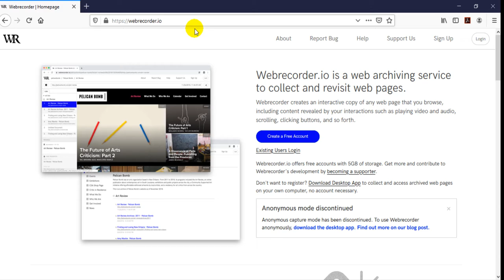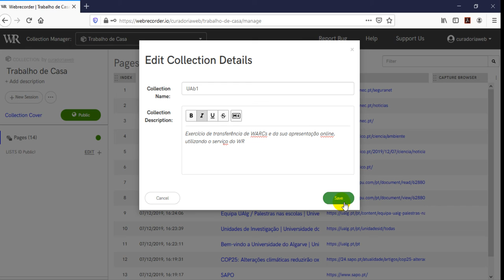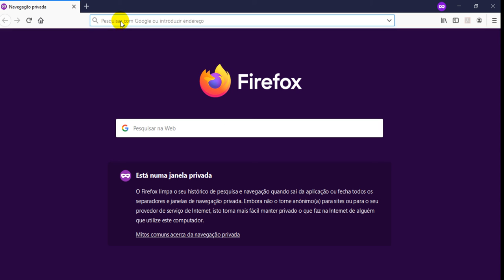Como reproduzir online WARCs e expor conteúdos selecionados - demo13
Aproveitamos a oportunidade (até 5GB) do Webrecorder.io para mostrar a utilidade de gravar páginas Web para a posteridade.
O Arquivo.pt pode reproduzir e disponibilizar os mesmos WARCs, integrando-os. É útil gravar se for possível depois reproduzir e valorizar a memória institucional.
Grave sistematicamente ao longo do ano algumas páginas da sua instituição. Guarde-as na sua instituição e partilhe-as com o Arquivo.pt.

Reforce os seus conhecimentos em Web Archiving.